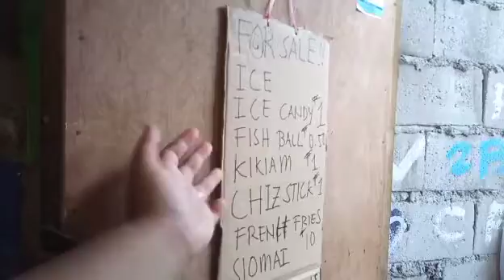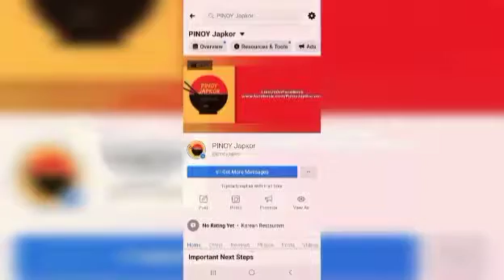MASAKIT ANG LALAMUNAN KO! VLOG IS LIFE!!!PAOS ANG MOMMY MO!😁😅 | VLOG#640 Mommy Anne Rabz PH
Details about video:

 👌must watch❗

YOU CAN NOW PLACE YOUR ORDER VIA "PINOY JAPKOR" WEBSITE!! :))))))))

● Camera : Infinix HOT10
●Editor : Inshot

Track:
(link)